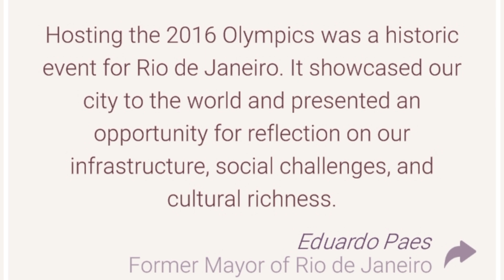Cryptogram Daily Challenge August 31 2024 - 'Welcome to Rio' Answers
Cryptogram Letters and Numbers August 31 2024 Daily Challenge Solution - Welcome to Rio!

🔔August 31 2024 Cryptogram
31 August 2024 Cryptogram
08/31/2024
31/08/2024